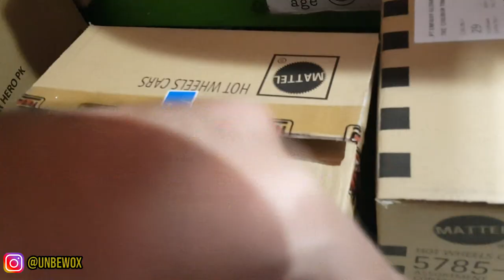HOTWHEELS SHORT CARD MASUK TOYS KINGDOM - HOT ITEM DI SKIP SEMUA !!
Halooo semuanya, kali ini gue berkesempatan lagi buat buka box di Toys kingdom cuy, dan kali ini short card sudah masuk dengan harga Rp 25.000 !!